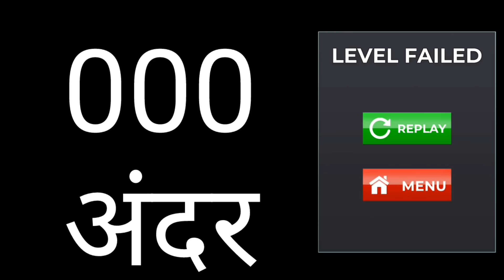Real Offroad Prado Driving Games: Mountain Climb Driving Simulator-Android gameplay FHD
Get ready to enjoy the real offroad prado driving games: mountain climb 2019.
Welcome to the new era of the offroad prado driving 2019 and get ready for the crazy new offroad prado driving 2019 on the mountains. It’s time to get the real adventure of 2018 and show that you are the perfect and skilled off-roadprado games 2019 driver. Enjoy the endless prado car free games on the impossible and offroad tracks and beat all the hard challenges of the offroadprado free 4x4 jeep hills climb drive mountain free games. This drive offroad prado free is the new and amazing concept of driving the off road jeep driving games 2019. This crazy new offroadprado driving 2019 will give youthe real joy of driving the 4×4 off road jeep racing 2019. Be the one of the perfect Suv luxury prado parking master on the uphill mountain and drive your luxury prado carefully. it’s time to enjoy the crazy new offroadprado driving game. Have fun to play this prado car free games 2019 on the mountains in this Real Offroad Prado Driving Games: Mountain Climb.

In this crazy prado driver: 4x4 offroad games 2019 Be carefull on the offroad tracks as driving the offroadprado games 2019 in the city is the easy task but driving the prado games new on the mountains is the hard and challenging task. Prepare yourself as the perfect prado parking 2019 tricky master and prove yourself that you are the master driver of the prado game on the impossible hard tracks. Some levels of the prado car simulator games 2018 is but some levels require your car parking skills in this prado luxury car games 2019. In luxury prado car free games: uphill prado drive Try to complete all the missions of the uphill offroadprado jeep 2019 and complete the mission in one attempt. Driving the off-road prado games 2019 is very difficult task but playing this luxury prado car free games 4x4 offroad driving free 3d games will give you the experience of the real prado car free games 2019 driving skills. Not to hit your luxury prado to the another car or not to throw the Prado car simulator in the river so be carefull and drive the city prado car driving 2019. Use the diffrenet kind of luxury prados and 4x4 hill jeeps to complete the missions of the jeep games 4x4 new 2018 3d. playing this jeep games 2019 give you the real fun and adventure of jeep driving game 2019 as this the best offroadprado 4x4 hills mountain drive 2019.

This mountain hilly car driving game 2019 will give the experience of driving the jeep in the mud and on the hilly mountains. Complete all the missions of the crazy suv real pradooff road jeep 2019 and get the experience letter of the Prado car driving 2019.enjoy the different challenging modes of the crazy suv real prado offroad jeep 2019. Take control of the prado offroad games 2019 in your hand and make yourself as the perfect champion of the offroad jeep driving games 2019. This luxury 4x4 prado game will give you the real experience of the offroadprado drive as well as you can enjoy the prado parking in this game. Parking the prado at the specific location is not the easy task this prado parking games new 2019 requires the high skills. You can enjoy the prado parking street drive in this prado parking garage. Be carefull in the street driving and not to crash your car with another prado or car running on the highway. So what are you waiting for download this prado car free games new 2019: prado driving realy game and get the experience of the crazy suv real prado offroad jeep game. You can become the perfect and skilled crazy offroadprado 4x4 driver by playing this prado car free games. Enjoy and get fun of prado adventure car driving games 2019 free.

Hit the download button and enjoy the fast prado parking free game and prove yourself that you are the real champion in impossible prado parking tracks. Playing this crazy suv prado off road jeep racing games 2019 game will give you the real experience of the prado parking games new 2019.